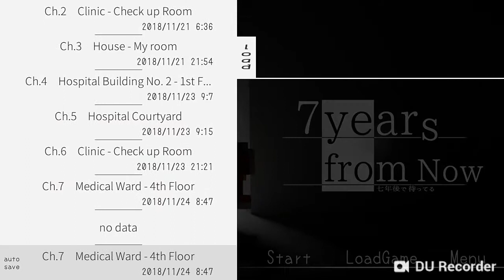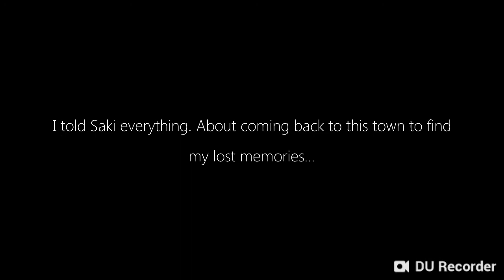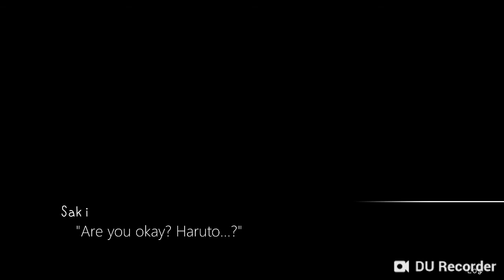7 Years From Now Chapter 7 Somebody's Memories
Thanks to:
hiraya-space

Music/Audio
Respect for me (Original Mix) Gadgets Inc.